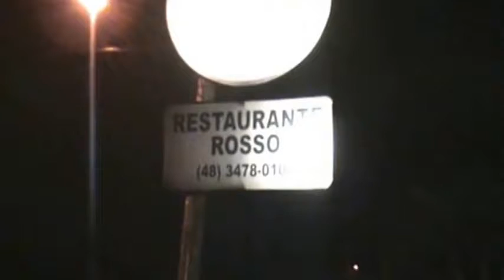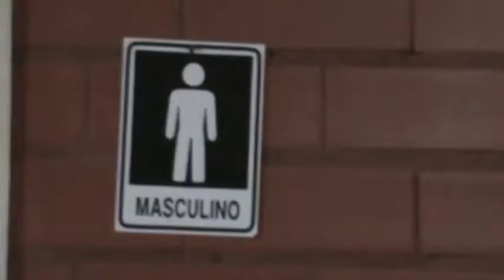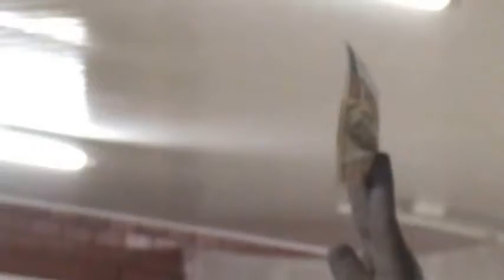LOJA DE LUCA - DIA DO TRABALHADOR ~ MAIO/2011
FESTA  FUNCIONÁRIOS DA LOJA DE LUCA
DE CRICIÚMA, IÇARA E TUBARÃO
REALIZADA NO RESTAURANTE ROSSO(QUARTA LINHA) EM CRICIÚMA/SC
MAIO 2011.